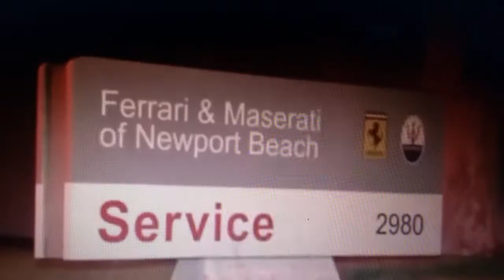Man Steals Ferrari & Then Gets Arrested After Stopping To Beg People For Gas Money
Our SocialMedia:

Google+ @Imperialgiftpromotions